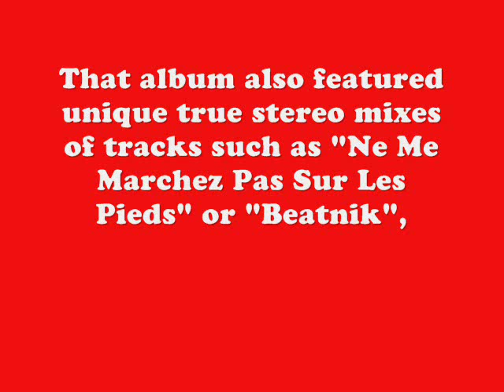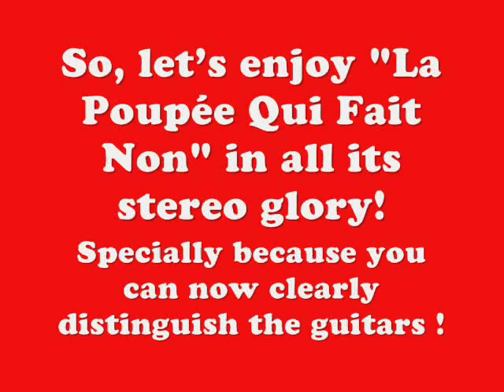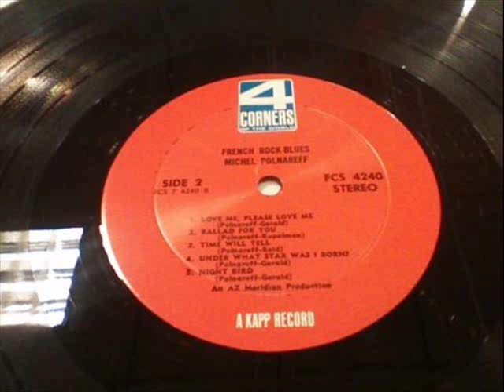Michel Polnareff - "La Poupée Qui Fait Non" [RARE US STEREO MIX]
Mega-rare true stereo mix, only released on stereo version of "French Rock-Blues" American LP (4 Corners Of The World FCS 4240)